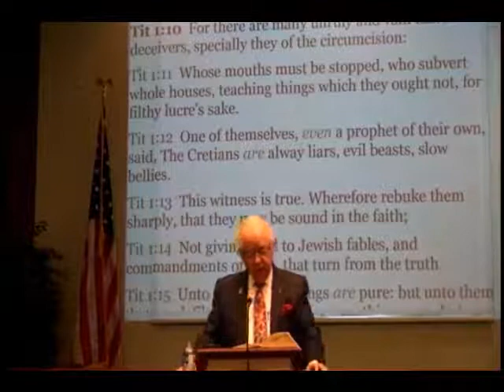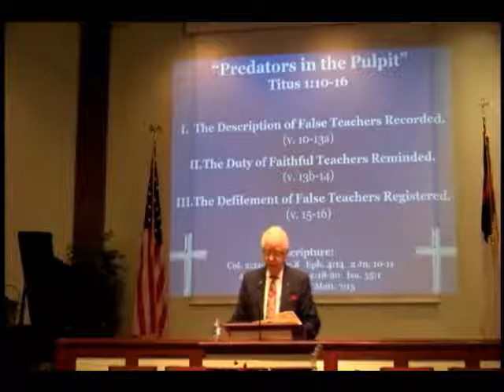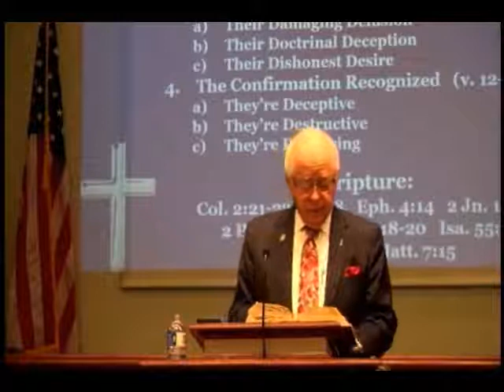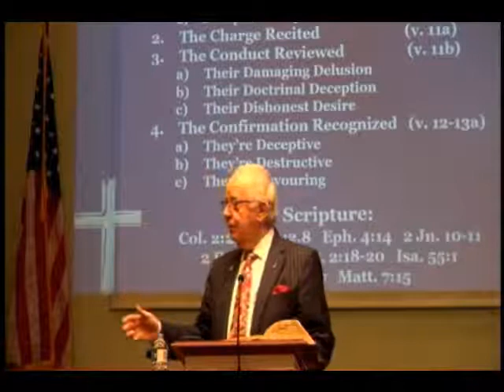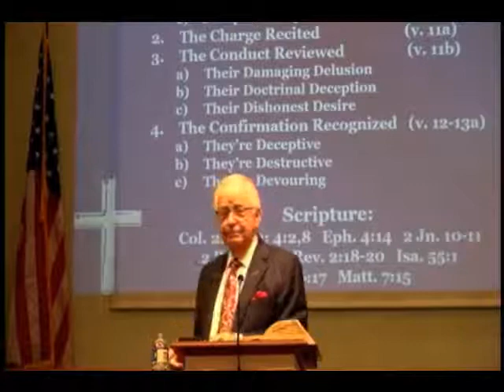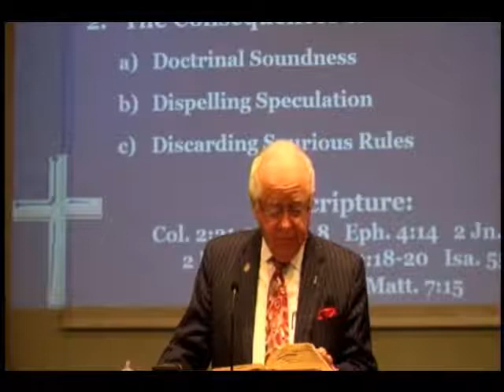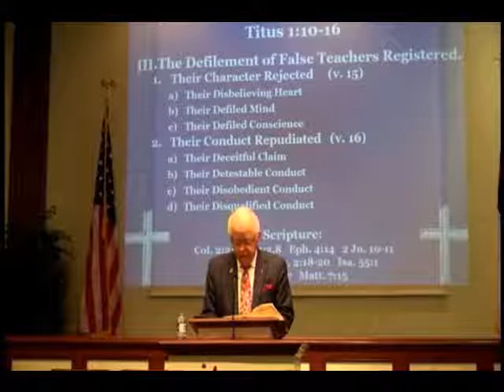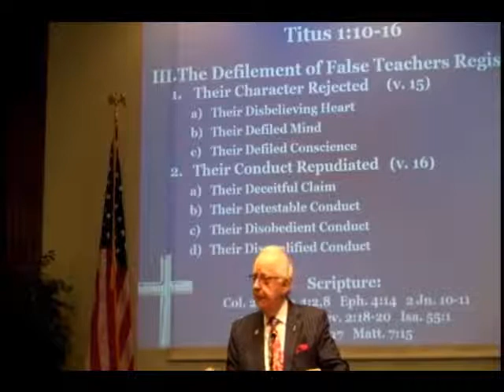Predators In The Pulpit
Not everyone who preaches from a pulpit is from God. The Bible clearly teaches that there will be popular "preachers" that will deceive many! Do YOU know the signs??? A an important study of Titus 1:10-16.

9:30 A.M. Group Bible Study
10:45 A.M. Morning Worship
7:00 P.M. Evening Worship

12021 Old Saint Augustine Road